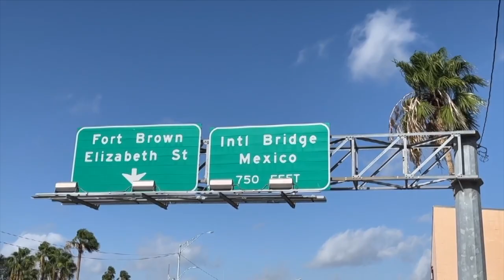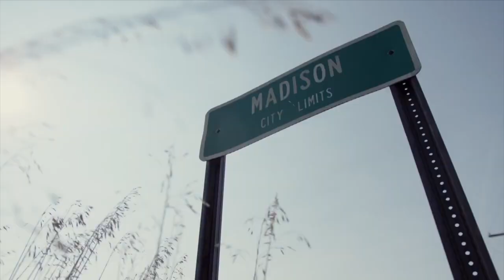EXCLUSIVE: Former NFAT director comments on theft charges before his eventual arrest in Texas